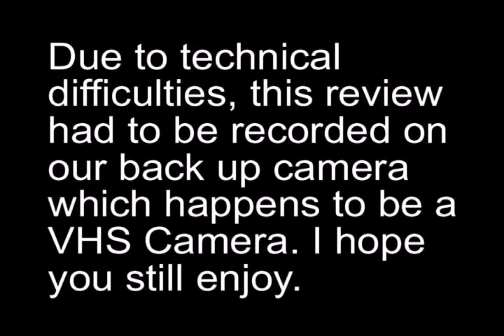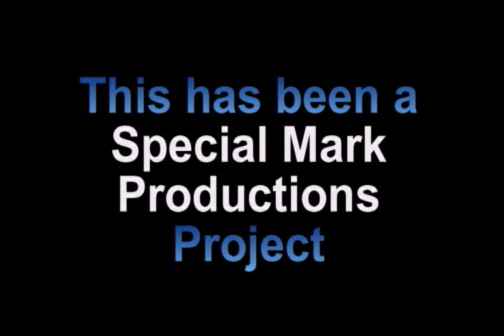V H S Review on The Final Cut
Today we take a look at the found footage Horror anthology film called V/H/S. Check out to see if its one to keep in the machine or should it be ejected.